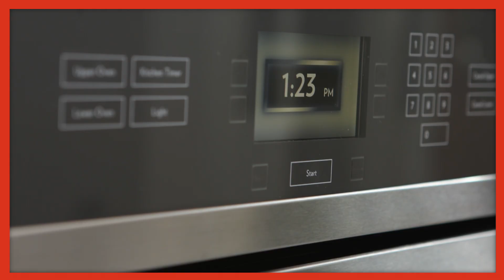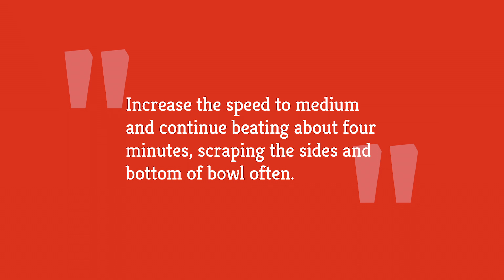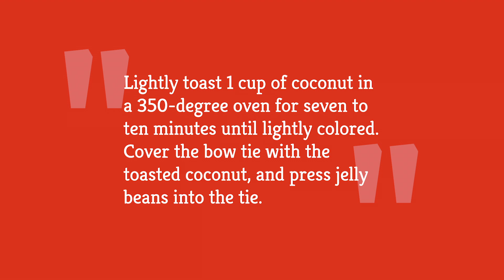Easter Bunny Cake Everyone Will Love